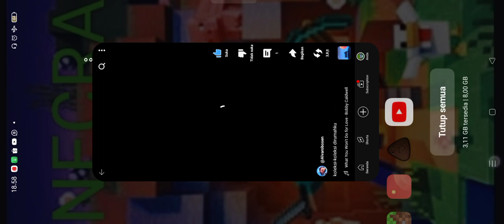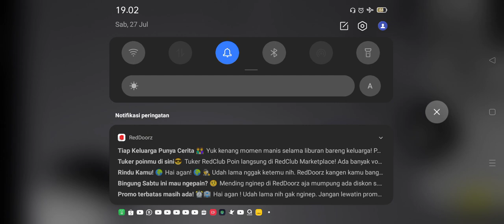main bou,s revenges ending 1 part 1